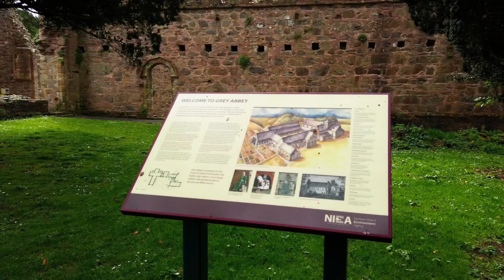Grey Abbey, Co Down , Northern Ireland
These splendid ruins of a Cistercian Abbey church and conventual buildings are the finest example of the Anglo-Norman churches and monasteries in Northern Ireland

Affreca, daughter of the King of Man and wife of John de Courcy, Anglo-Norman invader of East Ulster, founded the abbey in 1193. The Abbey was colonised by Cistercian monks from Cumbria. The French background of the Cistercian Order and the English origins of Grey Abbey resulted in an elegant Gothic building with tall pointed lancet windows, the first truly Gothic structure in Ireland.

The monks had great knowledge of plants and made use of them in their practice of medicine. One of the great features of Grey Abbey today is a carefully recreated Herb Garden, containing over fifty varieties of medicinal plants and herbs that you are free to stroll through.
equipment used: Mavic 2 pro and Osmo pocket